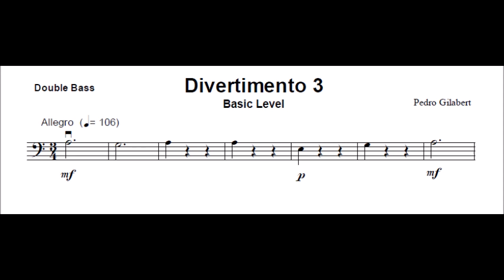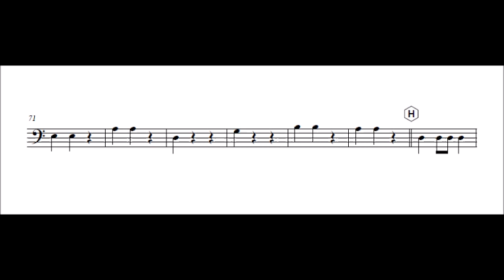Double Bass Divertimento 3 Basic Level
Divertimento 3 for easy string orchestra
composed by: P. Gilabert